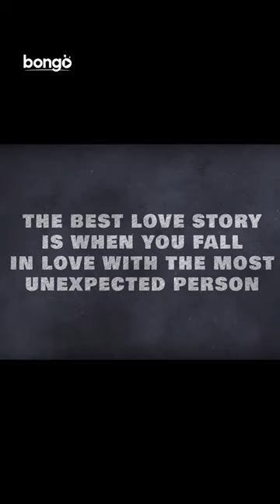Dukkhito | দুঃখিত | Trailer | Polash, Parsa Evana | Love Stories | Valentines Day Natok 2024 | Ome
Bongo presents trailer of Valentine's day special New Bangla Natok 2024 "Dukkhito | দুঃখিত" directed by Kajal Arefin Ome and starring Ziaul Hoque Polash, Parsa Evana, Shahiduzzaman Selim, Shampa Reza, Rosey Siddique in lead role. The Drama written by Bishawjit Chowdhury and produced by Mushfiqur Rahman Manzu.

Enjoy more exciting Movie, Drama and Original in one place, Bongo!

এই 'ভ্যালেন্টাইনস ডে' তে, 'দুঃখিত'-এর সাথে আরও ৩টি Love Stories নিয়ে মোট ৪টি শর্টফিল্ম নির্মাণ করেছেন দেশের জনপ্রিয় ৪ জন নির্মাতা। শর্টফিল্ম গুলোতে অভিনয় করেছেন জনপ্রিয় সব তারকারা। ভালোবাসা দিবসের এই বিশেষ আয়োজনে আপনার পছন্দের শর্টফিল্ম'টি দেখতে প্রি-বুক করুন মাত্র ১৪ টাকায়। আর ৪টি শর্টফিল্ম দেখতে একসাথে প্রি-বুক করুন মাত্র ২৯ টাকায়।

এছাড়া আপনার পছন্দের শর্টফিল্ম'টি প্রিয় মানুষকে গিফট করতে পারেন। প্রিয় মানুষকে গিফটকারীদের মধ্য থেকে সৌভাগ্যবান ৫০ জন কাপল পাচ্ছেন " লাভ স্টোরিজ গালা নাইট" -এ তারকাদের সাথে বসে ডিনার করার অপূর্ব সুযোগ। সুতারাং দেরি না করে এখনই প্রি-বুক করুন এবং গিফট করুন আপনার প্রিয় মানুষকে! আর চলে আসুন Love Stories গালা নাইটে।

Drama: Dukkhito | দুঃখিত
Screenplay & Director: Kajal Arefin Ome
Story: Bishawjit Chowdhury

Starring: Ziaul Hoque Polash, Parsa Evana, Shahiduzzaman Selim, Shampa Reza, Rosey Siddique, Arfan Mredha Shiblu, Sadia Tanjin, Diba Sazzad, Yashrib Habib & many more
Cinematographer: Khair Khandakar
Editor: Jobayar Abir Peal
Art Director: G Kar Gowtom
Sound Design: Sayba Talukder
Colorist: Ashraful Alom
Makeup Artist: Robin Ali
Costume Designer: Edila Farid Turin
Associate Director: Ziaul Hoque Polash
Line Producer: Touhid Talukder
Poster Still: Monjurul Alom & Saad Saha